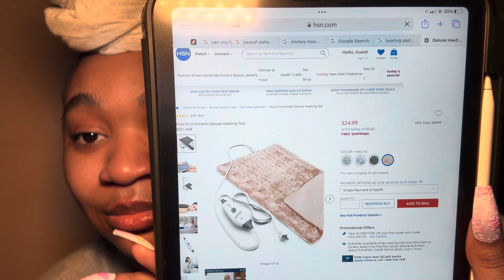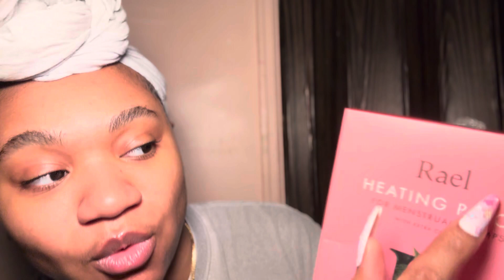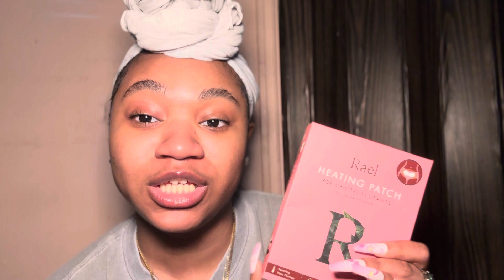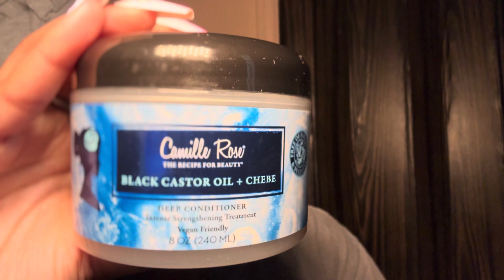Reviewing my recent purchases